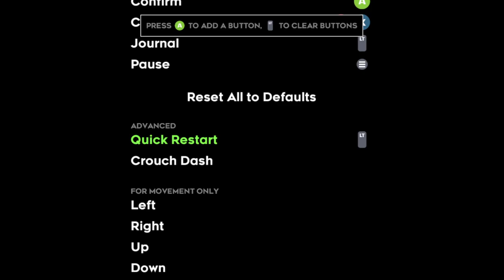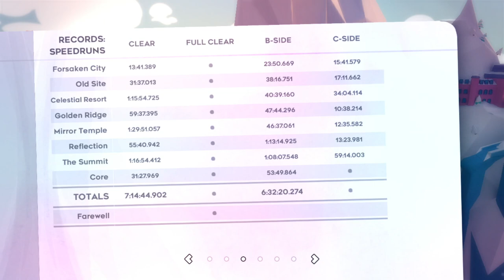Celeste 8-C (Blind) Part 1 - I didn't beat the level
Misinputs are annoying.